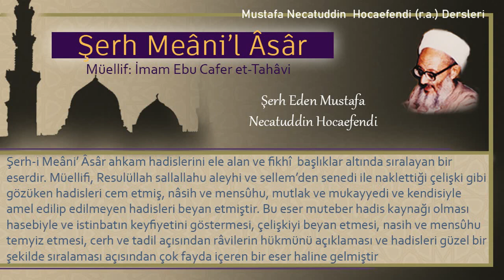163 | Mekkelinin umre için mîkâtı | Mustafa Necatuddin